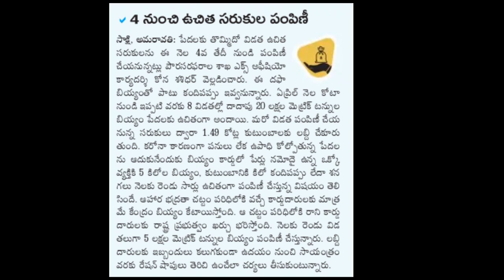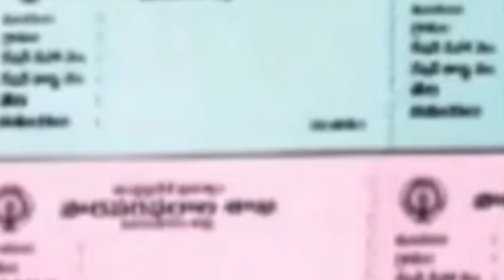AP 9వ విడత ఉచిత రేషన్ పంపిణీ| ఈ రేషన్ లో ఏ ఏ సరుకులు ఇవ్వనున్నారు వివరాలు తెలుసుకోండి Details 2020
AP free Ration Updates 2020